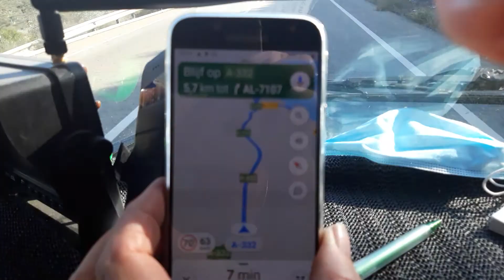Vlog 3A. A New Horizon, emigreren naar Spanje Pozo del Esparto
Gaan jullie mee naar zee, die is prachtig zo vlak bij huis. Pozo del Esparto